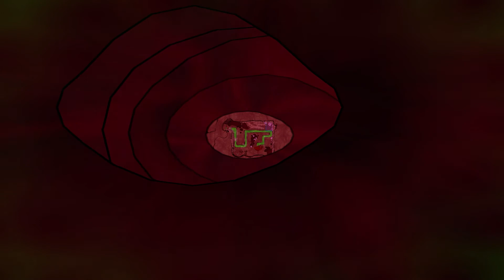GD64 Monster Med Trailer